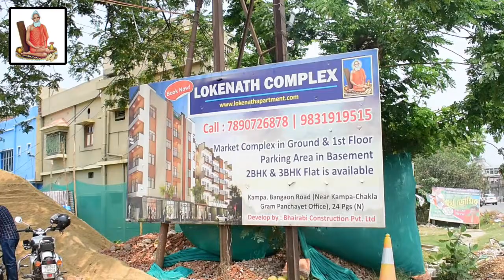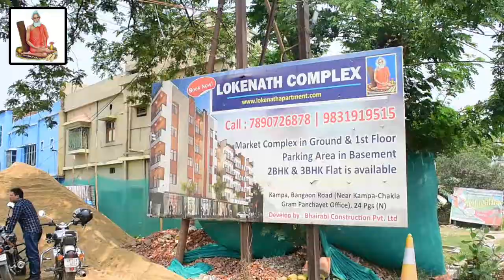LIVE | নৈহাটি উৎসব ওয়েলফেয়ার সমিতির উদ্যোগে 33তম গ্রন্থমেলার আয়োজন করা হলো | theregular.in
Published on 3rd Decm 2021
সমস্ত নিউজ আপডেট জানার জন্য চোখ রাখুন theregular.in এর পেজে | Get news update on theregular.in page | 3rd Decm 2021

1st : দ্য রেগুলার নিউজের সকল দর্শক বন্ধুদের উদ্দেশ্যে  অভিনেত্রী প্রিয়াঙ্কা ভট্টাচার্যের বড়দিনের শুভেচ্ছা বার্তা

2nd : নৈহাটি রেলওয়ে মাঠে 24 শে  ডিসেম্বর অর্থাৎ শুক্রবার গ্রন্থমেলার উদ্বোধন হলো মেলা উদ্বোধন করলেন বনমন্ত্রী জ্যোতিপ্রিয় মল্লিক  গ্রন্থাগার মন্ত্রী সিদ্দিকুল্লা চৌধুরী ।  নৈহাটি উৎসব ওয়েলফেয়ার সমিতির উদ্যোগে 33 তম গ্রন্থমেলার আয়োজন করা হলো । উক্ত অনুষ্ঠানে উপস্থিত ছিলেন  পুলিশ কমিশনারকে মনোজ ভার্মা বিজপর বিধায়ক সুবোধ অধিকারী সর্বোপরি  নৈহাটি  বিধায়ক পার্থও ভৌমিক এবং নৈহাটি পৌরসভার ভাটপাড়া  পৌর প্রশাসকগন ।  বর্তমান পরিস্থিতিতে সাধারণ মানুষ অনলাইন মাধ্যম কে বেশি পছন্দ করতে  সেই জায়গায় দাঁড়িয়ে মানুষকে বিপুল পরিমাণ বইয়ের সম্ভার  উপহার দিতে তাদের এই উদ্যোগ

3rd : আসন্ন গঙ্গাসাগর মেলা 2022 উপলক্ষে এক সাংবাদিক সম্মেলনের আয়োজন করলেন দক্ষিণ 24 পরগনা জেলাশাসক পি উল্গানাথন। উপস্থিত ছিলেন সুন্দরবন উন্নয়ন মন্ত্রী বঙ্কিমচন্দ্র হাজরা, জেলা পরিষদের সভাধিপতি শামীমা শেখ, দক্ষিণ 24 পরগনার জেলা তথ্য ও সংস্কৃতি আধিকারিক অনন্যা মজুমদার সহ সরকারি বিভিন্ন উচ্চপদস্থ আধিকারিকরা। এদিন আসন্ন গঙ্গাসাগর মেলায় করোনা স্বাস্থ্যবিধি মেনে বিভিন্ন যে সমস্ত ব্যবস্থা গ্রহণ করা হয়েছে সেগুলি সম্পর্কে আলোকপাত করা হয়। তার সাথেই এবছর নতুন বিভিন্ন পরিষেবা তীর্থ যাত্রীদের জন্য এবছর আয়োজন করা হয়েছে, যেমন ই-স্নান, ই-পূজা, বয়োজ্যেষ্ঠদের জন্য সাগর ভ্রমণ, অনলাইনে ই-দর্শন, ধ্যান কেন্দ্র প্রভৃতি। এবছরের গঙ্গাসাগর মেলা গতবছরের মেলাকেও ছাপিয়ে যাবে সমস্ত রকম সুরক্ষা বিধি মেনে, উপস্থিত সকলের এমনটাই আশা।

4th :  মেরি ক্রিসমাস। সকলকে জানাই বড়দিনের অনেক অনেক শুভেচ্ছা ও অভিনন্দন। শুধুমাত্র খ্রিস্ট ধর্মাবলম্বী মানুষরাই নয়, বাঙালি-অবাঙালি সকল মানুষের কাছেই বড়দিন মানেই উৎসব, সাথে কেক খাওয়ার পার্বন। তাই, সেই কেক কিভাবে তৈরি করা হয়, তারপর প্যাকেট করার পর কি করে আমাদের হাতের মুঠোয় চলে আসে রসনা তৃপ্তির জন্য, প্রতিবছরের মতো এবছরও আপনাদের আমরা দেখাবো কেক ফ্যাক্টরির অন্দরের সেই নেপথ্য-কাহিনী।